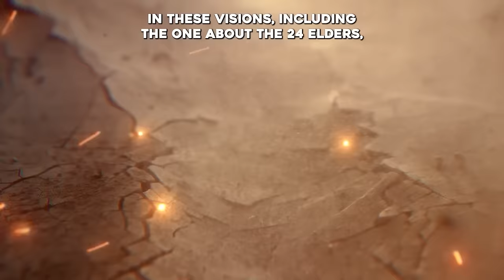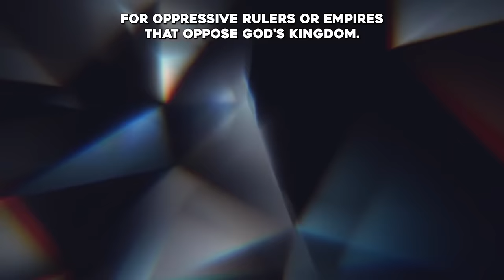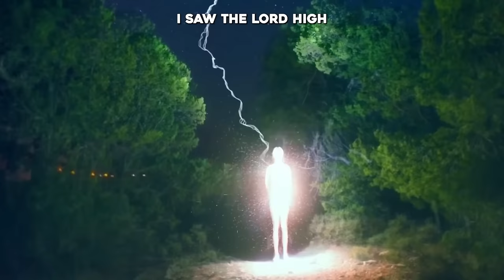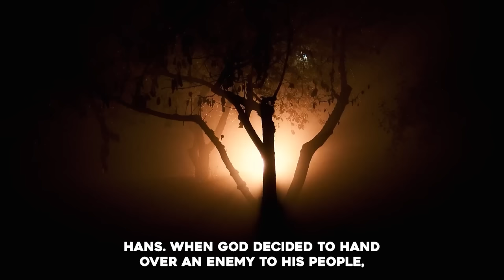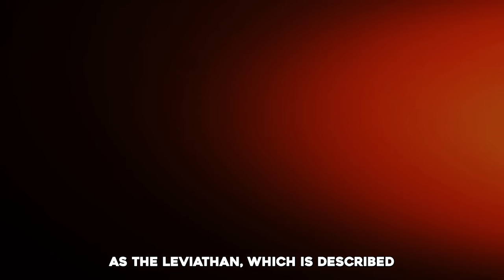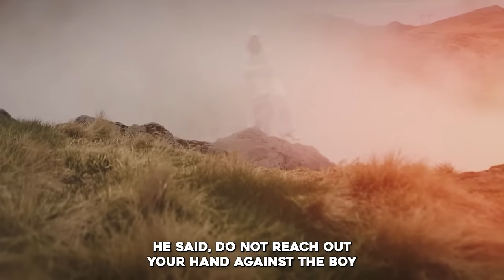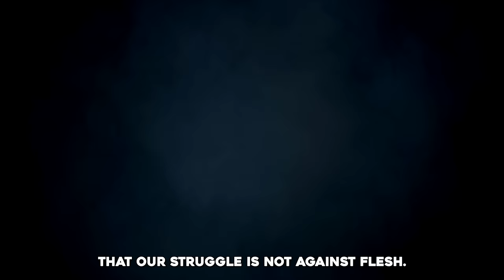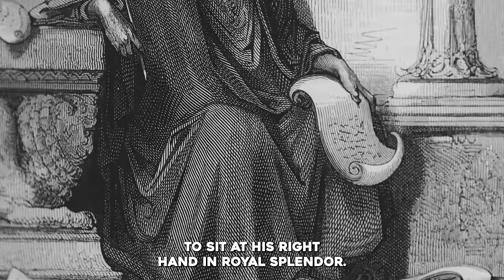Terrifying Creatures In The Bible Experts Refuse To Talk About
►Animation: Tina Davidson
►Writer: David Kolawole
►Sound Design: Coker Esther

🎬Clips Channel🎬

Title: The 10 Most Mysterious Beings In The Bible